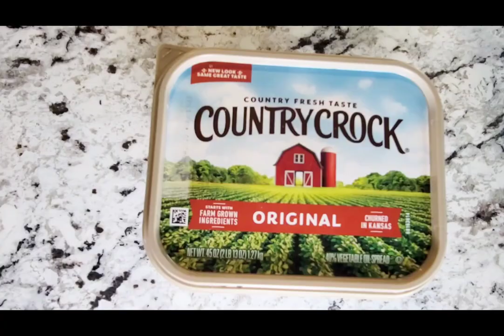LÉGUMES AK MAYI KOLE AK PWA NWA EPI ZABOKA ,VIN'N NOU PREPAREL ANSAN'N M BON BAGAY#FAFANE CREOLE.